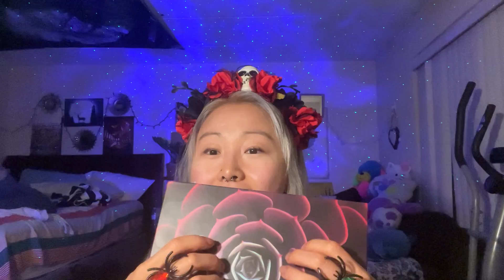ASMR best friend gets U ready for the 1st HALLOWEEN 🎃 party of the year (whispers make up tapping)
Hello! It’s that time of the year again! Halloween party season. In this video we get ready together muahahaha before we go out! 🎃🦊🙊🧡🧡🧡🧡🧡🧡🧡🧡🧡🧡🧡🧡🧡🧡🧡 Sorry for the really bad make up but u I hope you enjoy the ASMR 😝

(All characters portrayed are fictional, behaviors in the videos do not promote sneak out to parties without parent permission disclaimer … blah)

ASMR content: Tapping mouth sounds and whispers 🤓 inaudible whispers